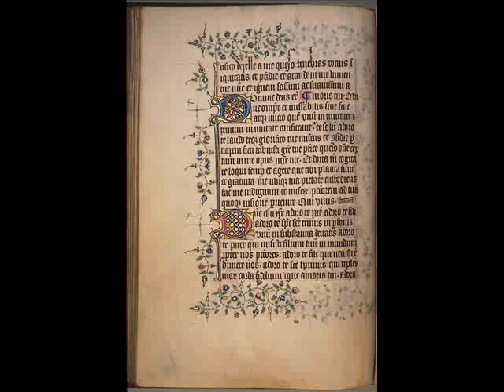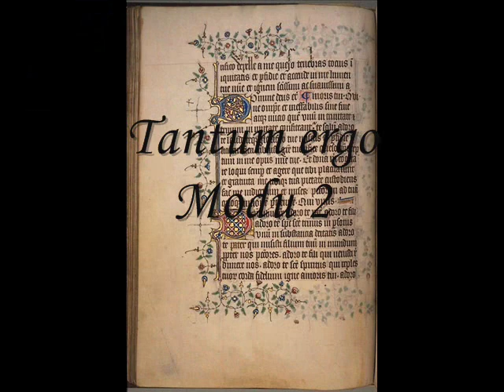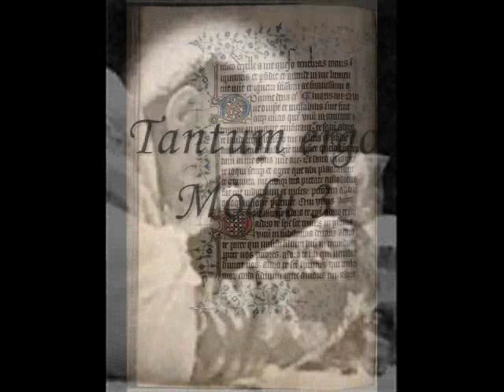"Tantum ergo" modu gregoriano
Gregorian Tantum Ergo, to the Holy Sacrament...Modus 1,2,3.
Monks of Saint Benedict's Covent, Brazil.